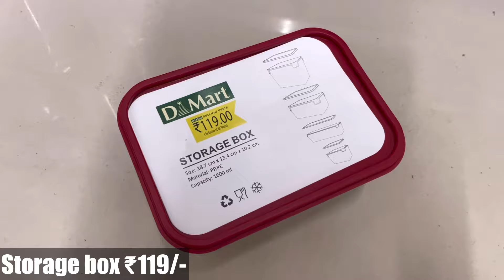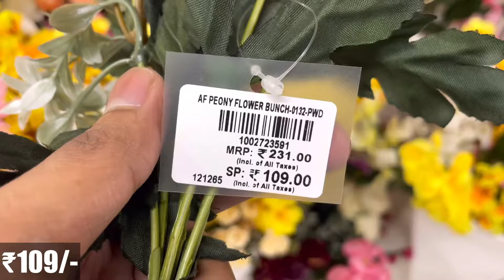D Mart Clearance Sale Offers|D Mart Latest Kitchen Items|DMart Kitchen Organiser,Spice Racks,Baskets